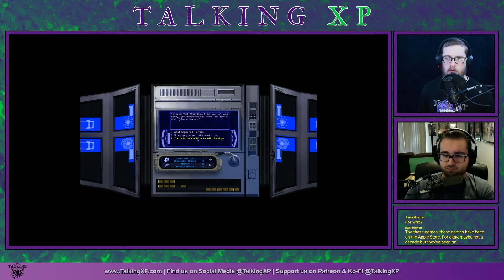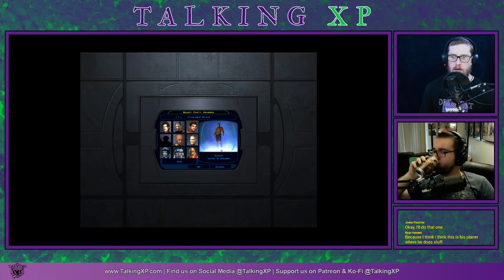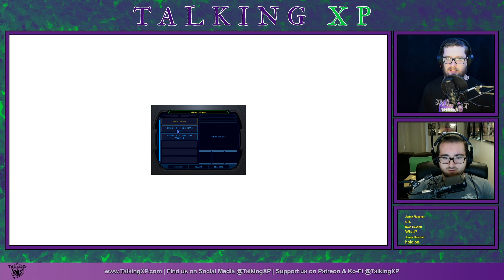Let's Get Off This Rock Part 3, Now this is Podracing Part 2 - Talking XP Plays: KOTOR Part 8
Welcome to the eighth part of our "Let's Play: KOTOR" series! Jonny will be playing Knights of the Old Republic for his first time! He hasn't heard any spoilers so this should be an interesting play-through!